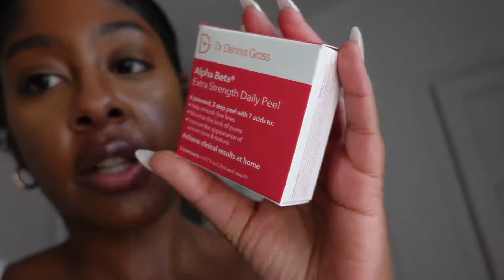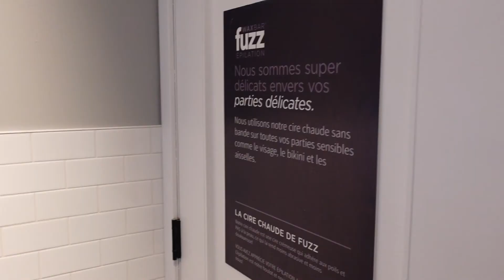VLOG : UneDoseDeChoco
Hello guys, ça fait un petit moment que je n'ai pas posté. J'avais du mal a trouvé le temps de me poser sur la création de mon contenu.

Je ne sais pas pour vous mais dernièrement mon anxiété est monté en fléche mais je ne lache pas et je vais continuer à pousser pour atteindre les objectifs que je me suis fixé pour chaine.

J'espère que vous allez kiffer ce petit VLOG.

L E T ’ S C O N N E C T  :

♡ I N S T A G R A M @theparisianmuse_
♡ T W I T T E R  @theparisianmuse_
♡ T I K T O K @theparisianmuse